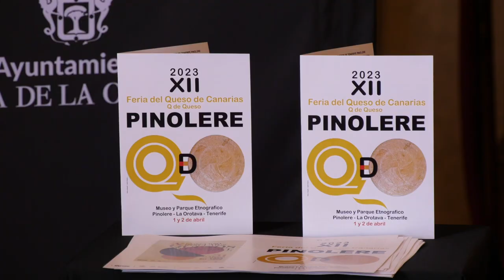ℹ️ Informativos Canal 10📺 | Presentación de la XII Feria del queso de Pinolere | La Orotava ✅️